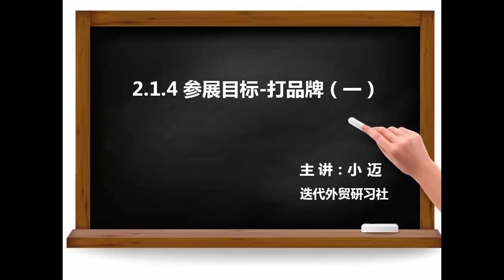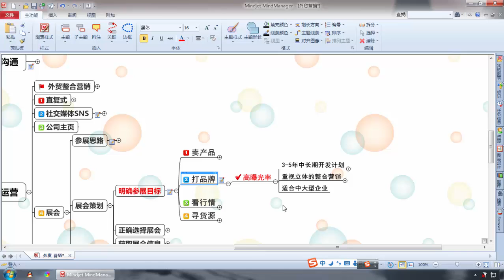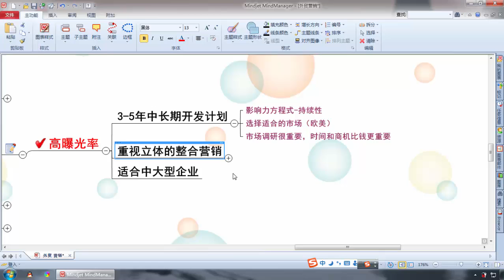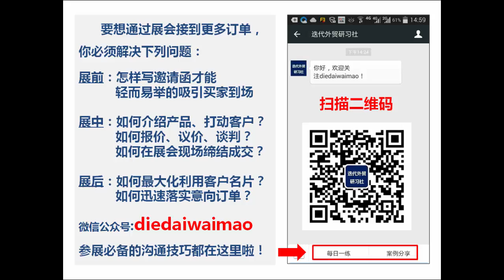参展目标 打品牌（一）